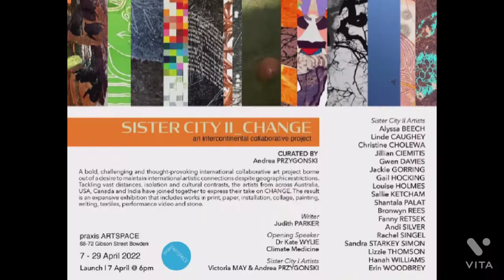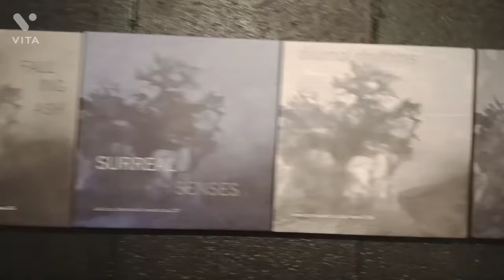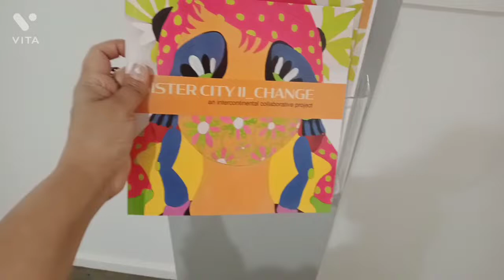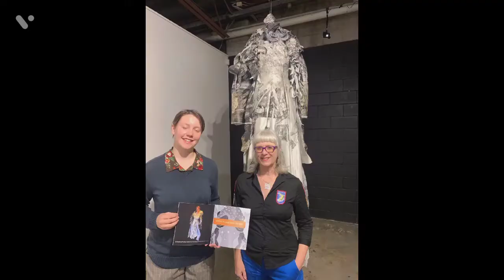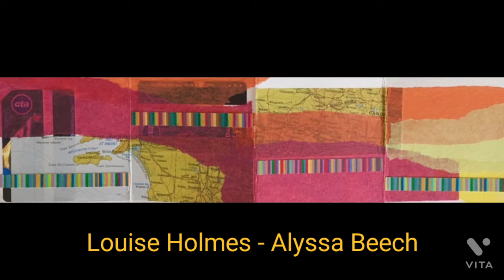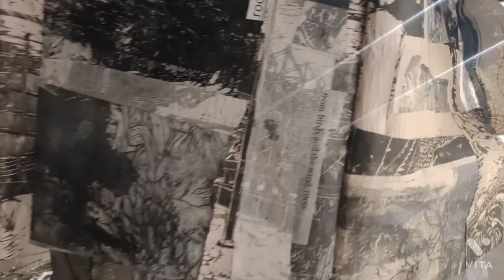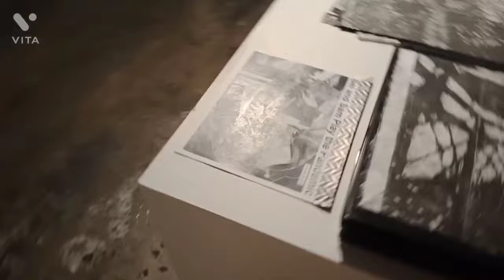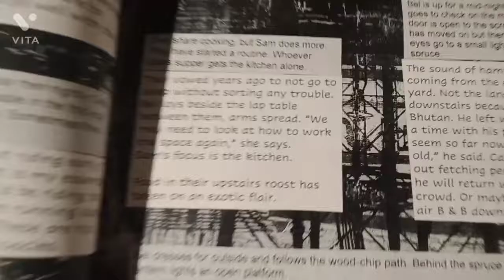SISTER CITY II CHANGE | An Intercontinental Collaborative Art Project | Praxis Artspace Australia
Sister City II Change: An Intercontinental Collaborative Project

An ART  exhibition held at Praxis ARTSPACE, Gibson Street, Bowden, South Australia, 7th April - 29th April 2022. The exhibition presents ten artwork collaborations by 20 women artists. Works include many media and materials, print, paper, installation, collage, painting, fiction, textiles, video and stone.

 Artists include:
Louise Holmes (Aust) & Alyssa Beech (USA)
Jillian Ciemitis (Aust) & Linde Caughey (USA)
Christine Cholewa (Aust) & Andi Silver (Canada)
Bronwyn Rees (Aust) & Gwen Davies (Canada)
Jackie Gorring (Aust) & Shantala Palat (India)
 Gail Hocking (Aust) & Rachel Singel (USA)
Hanah Williams (Aust) & Sallie Ketcham (USA)
Sandra Starkey Simon (Aust) & Fanny Retsek (USA)
Lizzie Thomson (Aust) & Erin Woodbrey (USA)
Andrea Przygonski (Aust) & Victoria May (USA

Photograph Credits :
Black Box Live

(ll